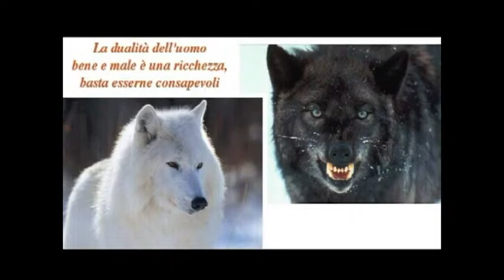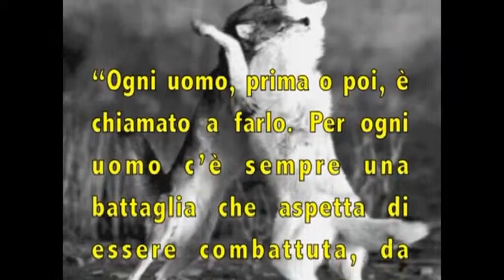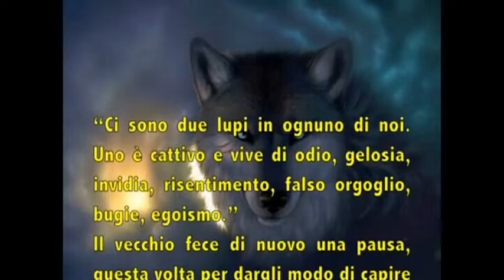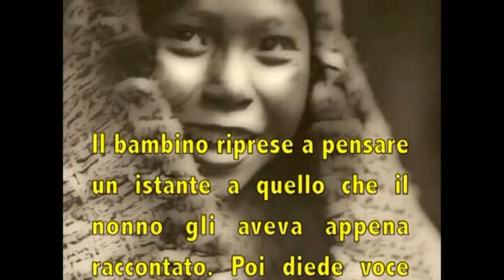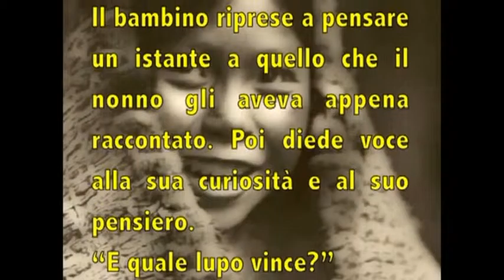STUDIO UNO MICHEL DVD PRESENTA Due lupi la leggenda CHEROKEE